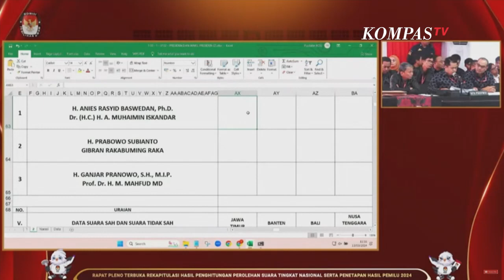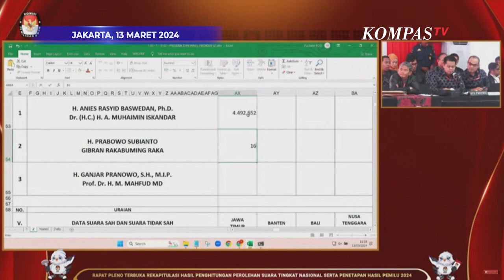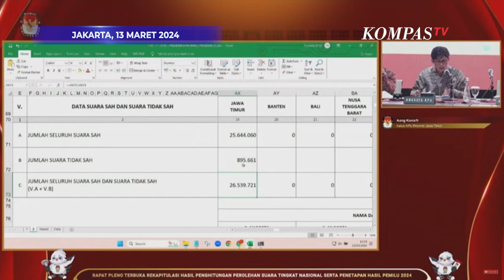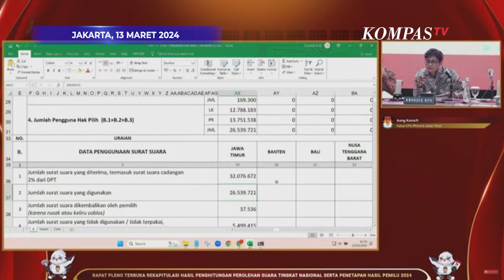Hasil Rekapitulasi KPU Prabowo Gibran Unggul di Jawa Timur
JAKARTA, KOMPAS.TV - Komisi Pemilihan Umum (KPU) RI mengesahkan perolehan suara pasangan calon presiden dan wakil presiden Prabowo Subianto-Gibran Rakabuming Raka, unggul di Jawa Timur.

Kemenangan capres nomor urut 2 itu diketahui berdasarkan rapat pleno rekapitulasi hasil perolehan suara nasional yang digelar di Kantor KPU RI, Jakarta, Rabu (13/3/2024).

Hasil rekapitulasi suara untuk Provinsi Jawa Timur, Prabowo-Gibran unggul telak dengan perolehan 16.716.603 suara. Disusul oleh Anies-Muhaimin dengan 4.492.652 suara dan Ganjar-Mahfud dengan 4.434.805 suara.